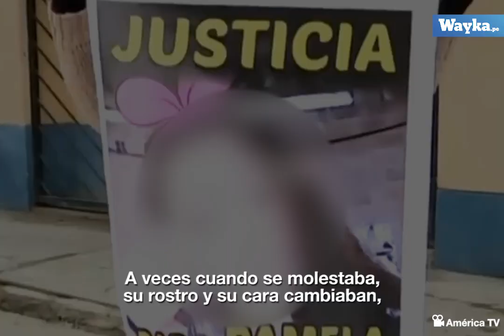La violencia psicológica antes de un intento de feminicidio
Antes de un intento de feminicidio no siempre hay violencia física, sino también psicológica que puede ser denunciada en la comisaría.